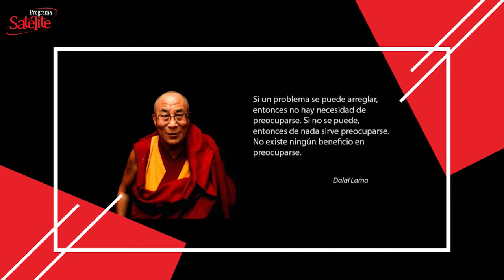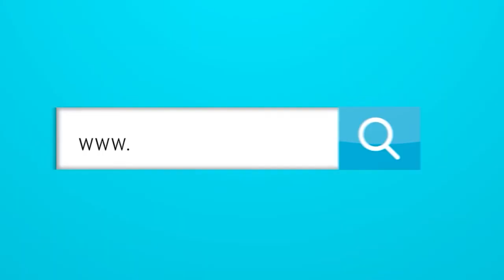La Frase del Día: 19/01/2021